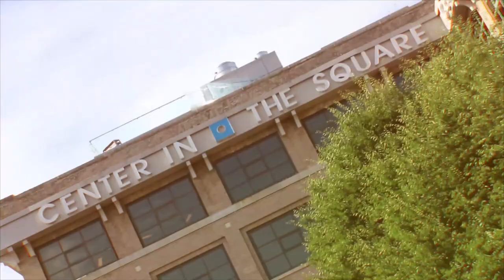5 Common Complaints about Living in Roanoke, VA.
Here are the most common complaints I hear about living in Roanoke! I hope you enjoy. We are the Jessee Realty Group and we love Roanoke. We make all sorts of videos showing you what it's like to work live and play in Roanoke, VA! We get questions all the time about moving here and and what it's like in Roanoke and we absolutely love it. Give us a call, shoot us a text, heck send and owl if you have to. Remember we have your back when moving to Roanoke, VA!

The 5 most common complaints I've hear about Roanoke are..

1. Homeless People are Everywhere! ... False!
2. High Crime Rate! We are right at the national average on the index scale... so false! AGAIN!
3. There is nothing to do here. just watch the video to the end to understand this one I list off over 20 things off the top of my head.
4. Lower than national average income... True but not a big deal watch and find out why.
5. No Jobs... the just "poof" disappeared. You think it's true? Maybe?

Moving to Roanoke VA was one of the best decisions I ever made. There is so much to do. The people are absolutely wonderful. There is always some kind of fun event going on. The food is amazing. The cost of living is great. I love it and can't imagine myself anywhere else.

Remember if you are even thinking of moving to Roanoke or if you want to relocate within Roanoke. We are your local experts, nobody will out work us. You have you back 100%. Give us a call, shoot us a text, heck send and owl if you have to. Remember we have your back when moving to Roanoke, VA!

🤔Thinking of moving to Roanoke, VA? Let me help!

⭐ We are PASSIONATE about helping people from everywhere in the world relocate to our beautiful valley. Seriously, if you are moving or relocating here to Roanoke, Salem, Botetourt County, Floyd or even Montgomery County, my team and I can make that transition so much easier on you.

If you are thinking 🤔moving to Roanoke, Virginia then this is the channel for you! We tell you what it is like to eat, live and why we love 💗 Roanoke, Virginia! We cover the good the bad and the ugly in our videos.